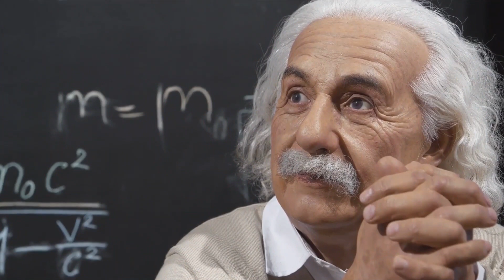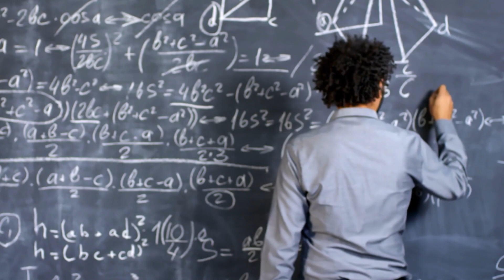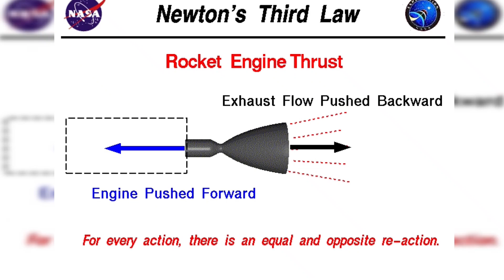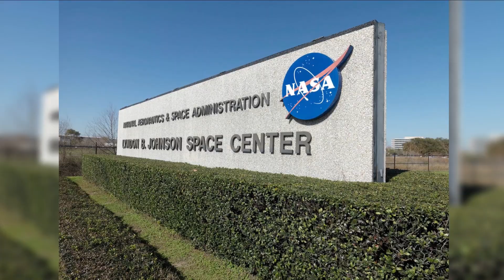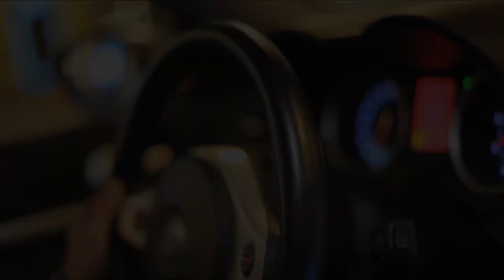NASA Just Admitted They've Launched a Spacecraft That Can Travel Faster Than Light!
Inspired by Scientists Are Gearing To Launch A Spacecraft That Can Travel Faster Than Light!

Inspired by NASA Just Admitted They've Created Something So Advanced It Can Reach Lightspeed

Inspired by NASA Just Admitted They Created Something So Advanced It Can Reach Lightspeed

Inspired by NASA Designs Near Light Speed Engine That Breaks Laws Of Physics

Inspired by NASA Just Admitted They've Created Something So Advanced & Said It Can't Be Stopped